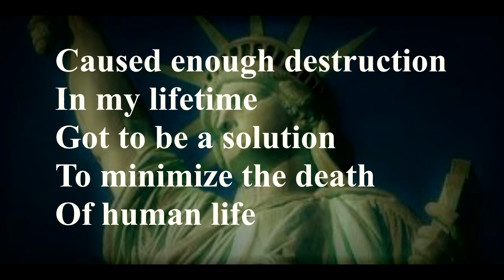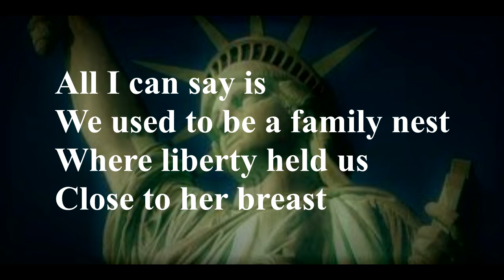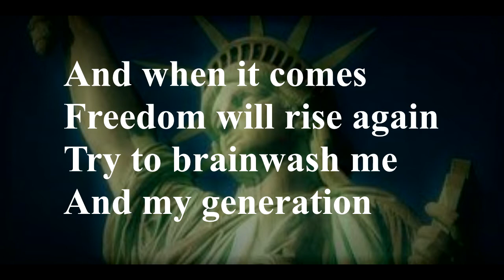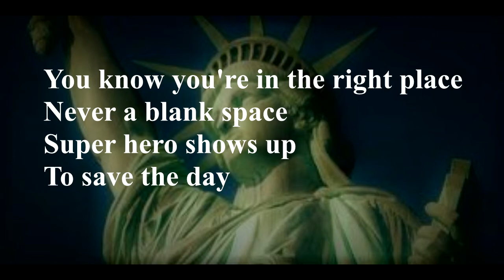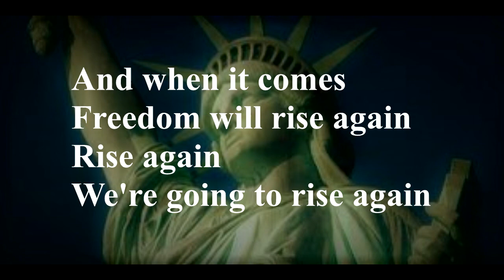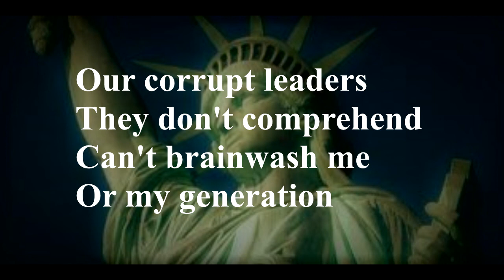Scratchfist/ lyrics New Independent Original Rap Rock 2017 Unknown Undiscovered Rap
Original independent Rap Rock music video by Gary Rodd and Toran Braun. Toran did the raps and I (Gary Rodd) wrote and performed all of the music and the chorus vocals. The song is not meant to be partisan towards any political group, but instead points out how our corrupt leaders pit us against each other in order to steal our freedom. All of my music is available for download on iTunes, Spotify, Google Play, Amazon, and Deezer. Thanks to everyone for your support and for supporting independent music.